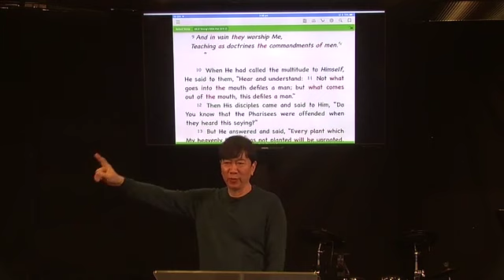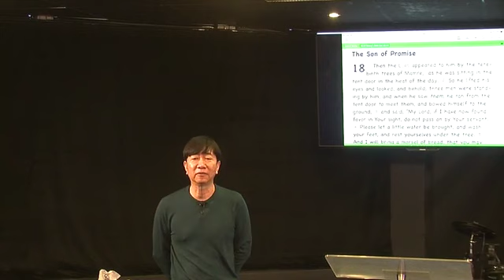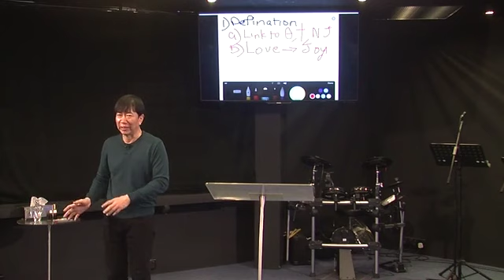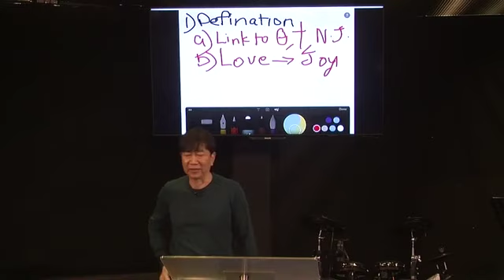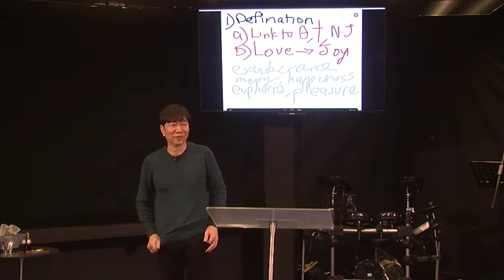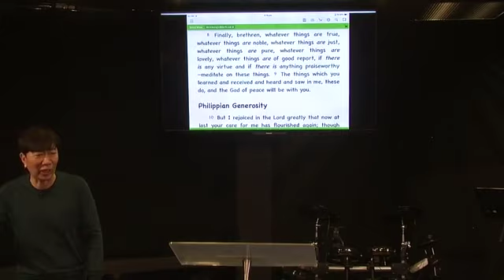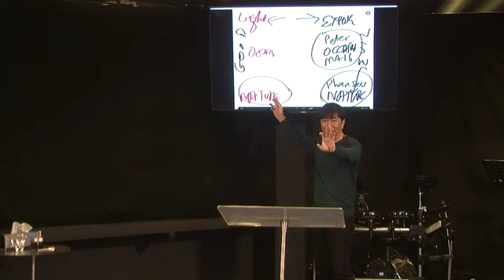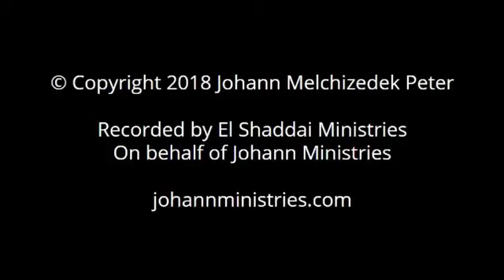Perfection Series pt. 4: Love Growing Into Joy (September 9, 2018) —Dr. Johann (JMP)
Perfection Series Part 4: Love Growing Into Joy (September 9, 2018)